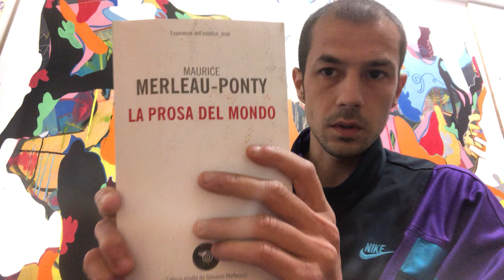Il Tè delle 5, 10 minuti Francesco Polazzi artista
Francesco Polazzi da casa sua